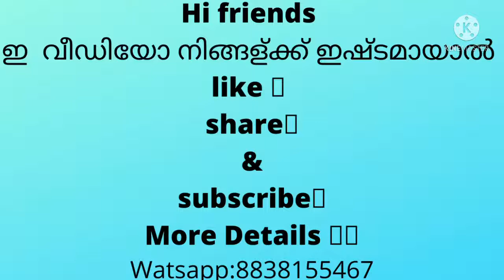കിടിലൻ party wear കളക്ഷൻസ് //long gowns//Nithara fashion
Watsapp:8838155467